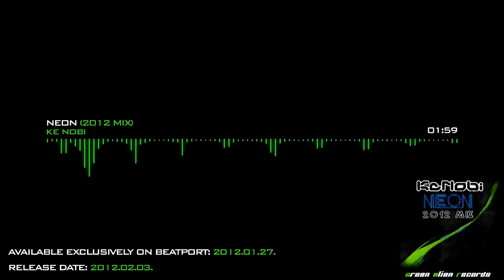Ke Nobi - Neon (2012 Mix) [Official Teaser]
Ke Nobi - Neon (2012 Mix)
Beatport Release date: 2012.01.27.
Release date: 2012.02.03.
Cat.number: GAR035